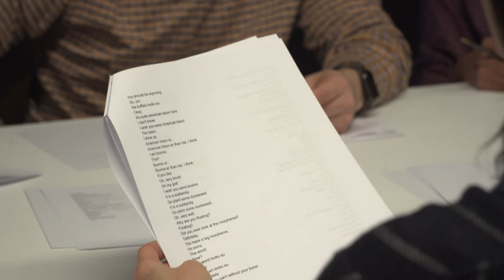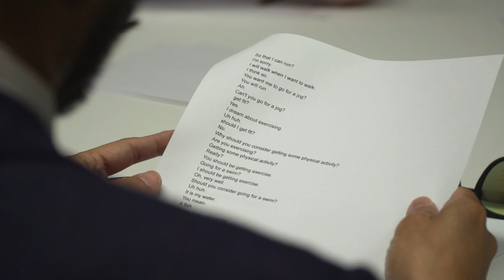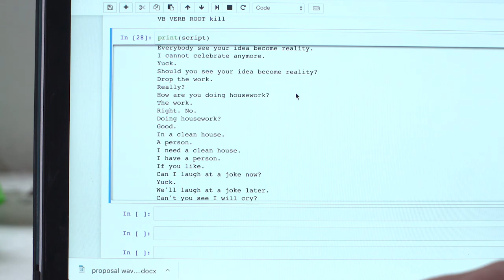Undefined Spaces | Blair Simmons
Blair Simmons discusses her self-coded program that uses artificial intelligence to generate theatrical texts which are interpreted and performed by live actors.

Undefined Spaces is a behind-the-scenes look at artists' experiences as they create their own work. Through interviews and documentation of their projects, Undefined Spaces shares their unique perspectives and the struggles artists confront as they take risks and make new discoveries.

Blair Simmons is a multimedia technician, storyteller, and artist. She is interested in logic, language, structures, patterns, maps, math, arrows, analysis, arches, bodies, organics, and opposites. Her works have utilized 3D scanning, modeling, and printing, as well as programming. She also has a tendency to create live performative works.

Video Production by Jean Garcia and DeAndra Anthony
Editing by Jean Garcia